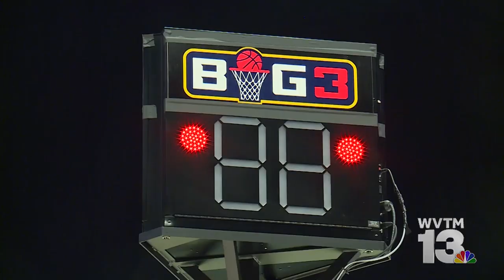Music legend, BIG3 founder Ice Cube talks about his 3-on-3 basketball league